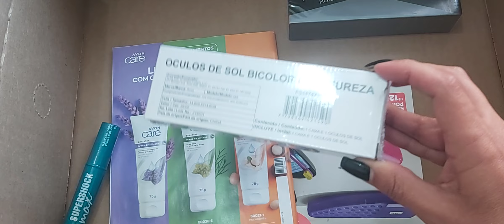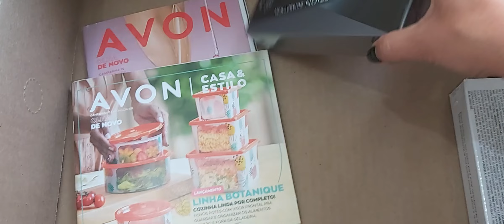CAIXA AVON CAMPANHA 13/2023 + VALIDADE ATTRACTION FOR HIM